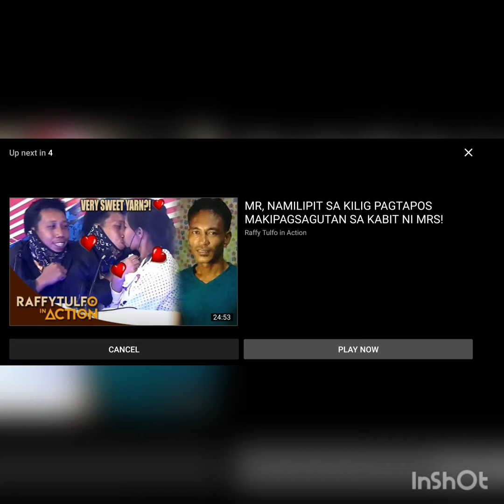jovelyn galleno update